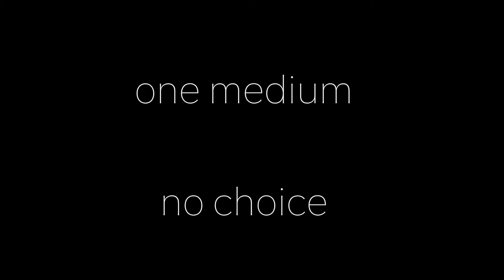Wearable Art @ Doveton College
Year 9 students are given one medium, 20 minutes design time and 60 minutes to create.